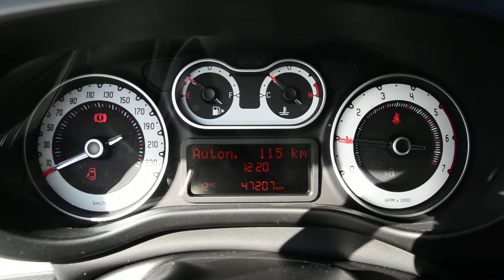Fiat 500L 1.3Mjt 85cv Pop Star